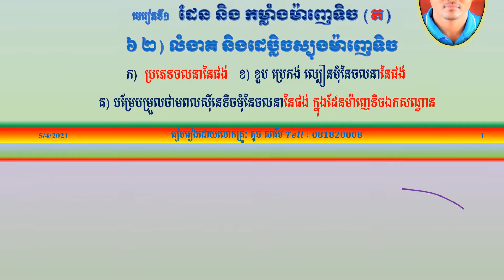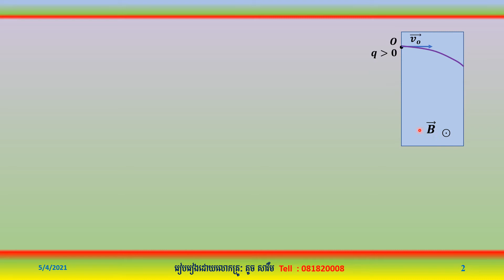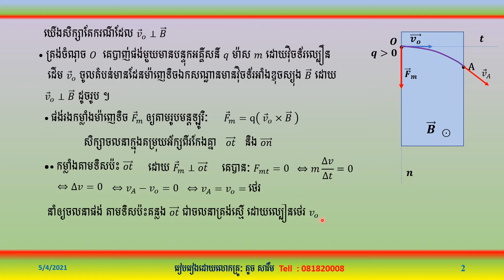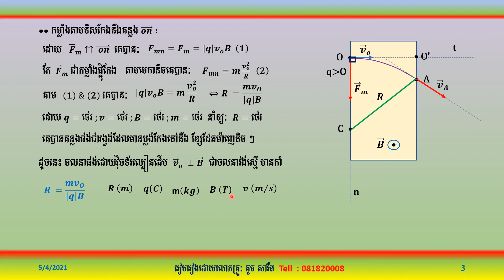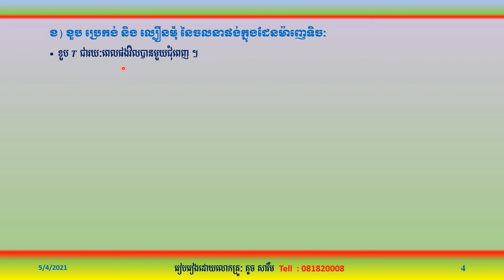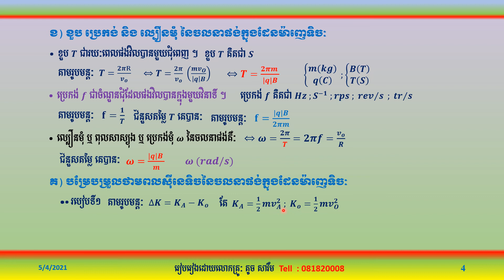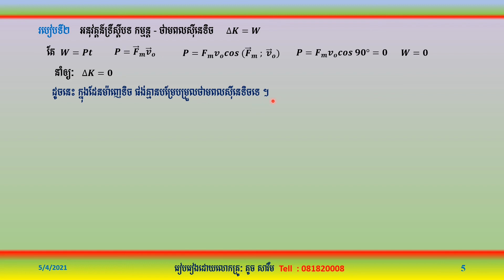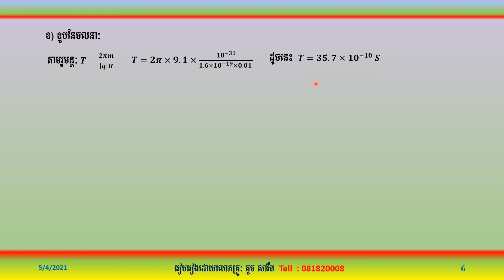ប្រភេទចលនាផង់ផ្ទុកបន្ទុកអគ្គីសនីក្នុងដែនម៉ាញេទិចឯកសណ្ឋាន ភាគ៩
វីដេអូមេរៀននេះសម្រាប់រំលែកចំណេះដឹងដ់ល់សិស្សានុសិស្សសម្រាប់មធ្យមសិក្សាចំណេះទូទៅ និងរួមចំណែកបង្កើតឯកសារជាភាសាខ្មែរ